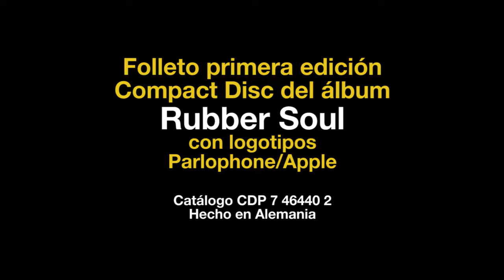Folleto Booklet Rubber Soul • CD 1987 Parlophone/Apple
Angel Serrato mencionó la diferencia del logotipo Parlophone en la portada del disco compacto del álbum Rubber Soul.

Este video es para aquellos que buscan todas la ediciones por su diferencias.